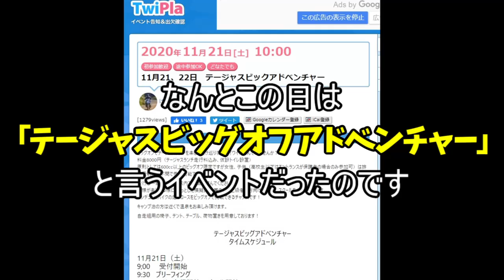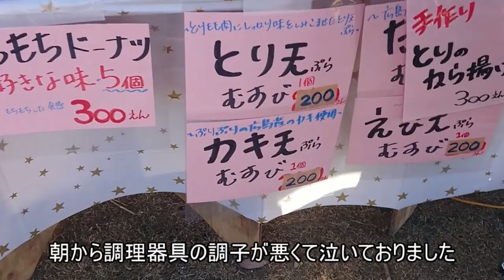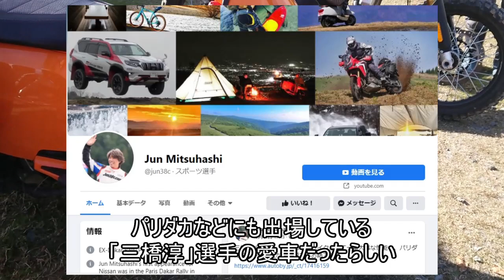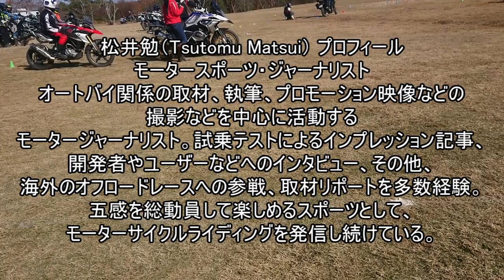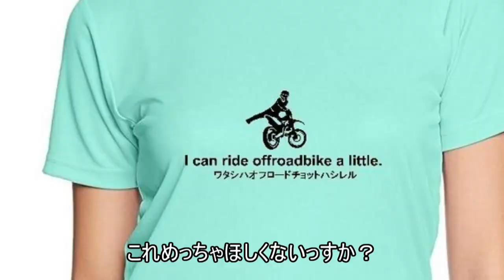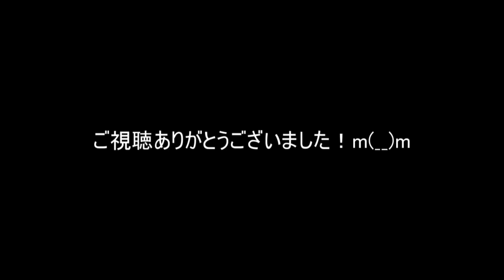ビッグオフもオフ車！テージャスランチに行ったらイベントやってて走らず帰ってしまった(笑) オフロードは面白い！腹黒オヤジのモトブログ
けんグロ@kenji1251
日下田さんのFB

エンデューロ、林道ツーリング、オフロードバイク！その他何でも各社新車中古車、修理販売何でも相談に乗ってくれるオフロードに強いお店
「バイクヤードキヨ」

怪しすぎるのでブログ移転しました(笑)

[motovlog]

撮影機材
ＡＰＥＭＡＮ　Ａ６６

Xperia　SO－０３J(携帯電話）

音声

魔王魂